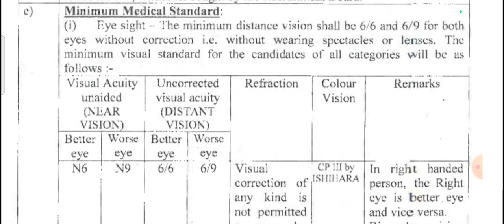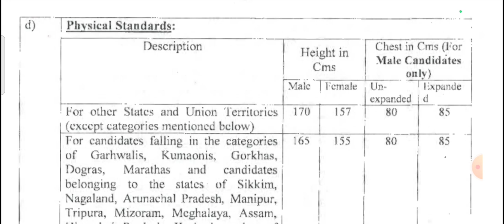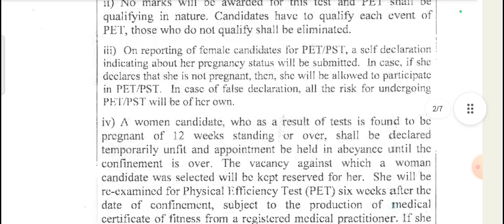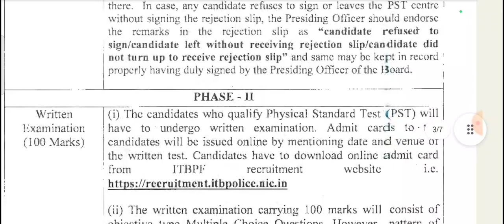ITBP Head Constable Education & Stress Counsellor Physical Test & Physical Measurement Test